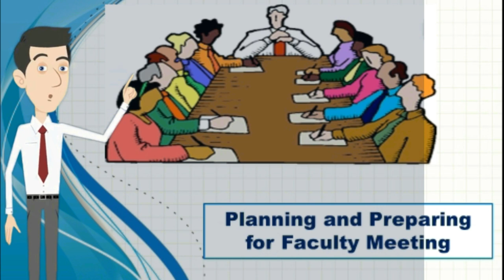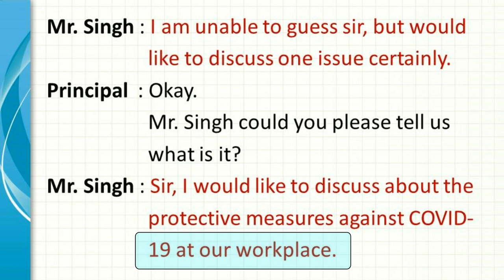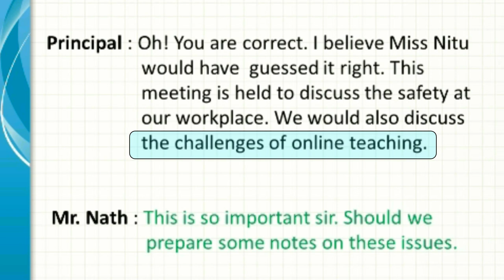0nline Spoken English Course: Modal Auxiliaries: Module 2:Modals: Conversation